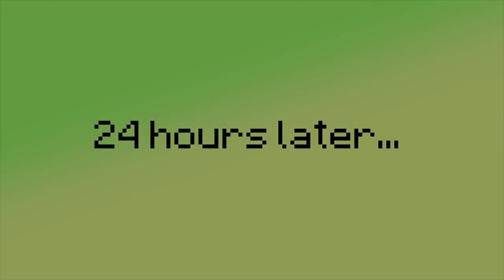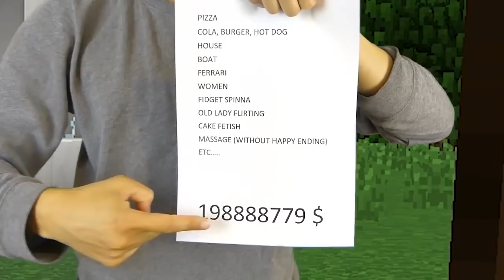REALISTIC MINECRAFT IN REAL LIFE! - Minecraft IRL Animations / In Real Life Minecraft Animations